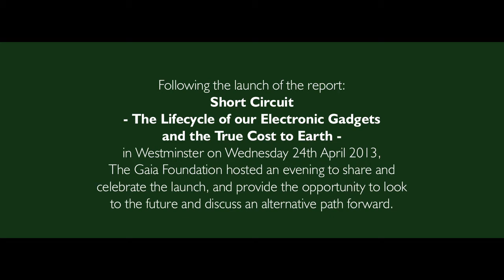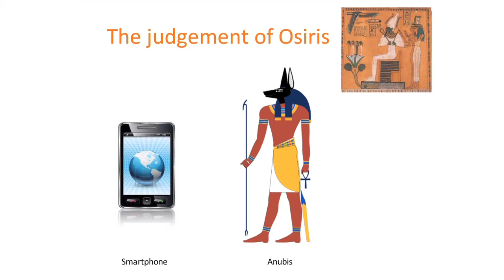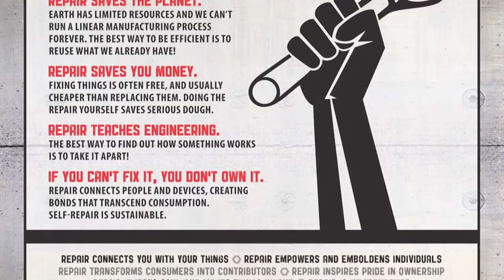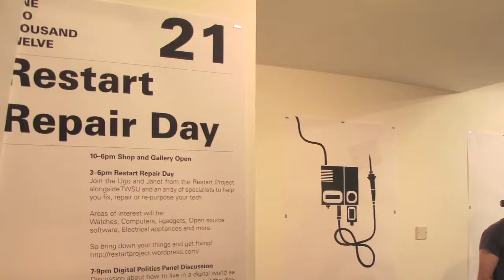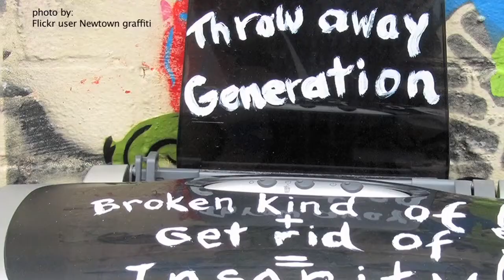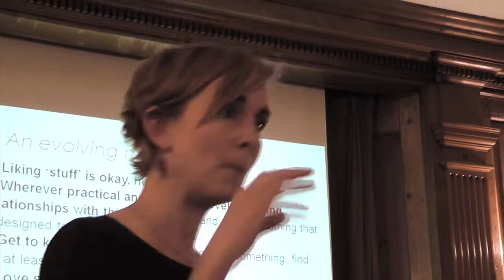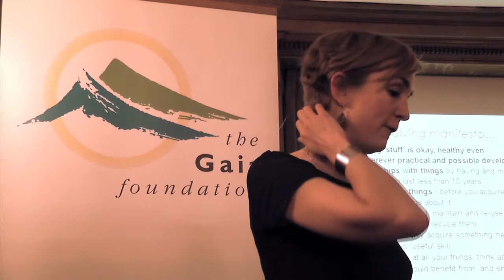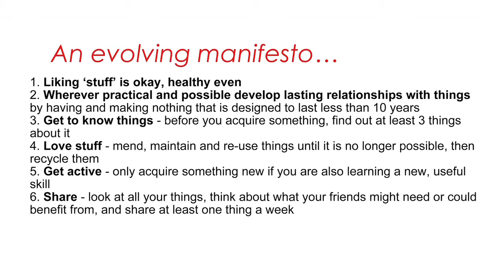Short Circuit report launch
Following the launch of the report - Short Circuit -- The Lifecycle of our Electronic Gadgets and the True Cost to Earth - in Westminster on Wednesday 24th April 2013, The Gaia Foundation hosted an evening to share and celebrate the launch, and provide the opportunity to look to the future and discuss an alternative path forward.

Disconnecting from Consumerism: Embracing a 'New Materialism' and Re-imagining our Relationship with Information Technology

Introduced by The Gaia Foundation director Liz Hosken and Philippe Sibaud, author of the report. Talk and discussion with Ruth Potts and Ugo Vallauri.

The Short Circuit report highlights the destructive and devastating impacts that mining for the metals and minerals that go into our electronic gadgets is having on the Earth and communities. It also explores some of the innovative and essential initiatives that are alternatives to the current wasteful and unsustainable, 'take-make-dispose' model of producing them. However, while we need to work towards systems that produce little or no waste during the entire lifecycle of electronics, we must also address the deeper issue of the throw-away consumer culture, which feeds our desire to have the latest gadget, no matter what the true cost. Ultimately, we need to address our consumption patterns and re-think how and why we value 'stuff''. How can we re-imagine our relationship with information technology and consumer electronics? We are privileged to be joined by Ruth Potts and Ugo Vallauri to explore some of these ideas.

About the Speakers:

Ruth Potts, co-founder of Bread, Print & Roses. She has a Masters in Economics for Transition from Schumacher College.

Ruth Potts co-authored: The New Materialism - How our relationship with the material world can change for the better.

Ugo Vallauri, co-founder of The Restart Project - a social enterprise aimed at changing our relationship with information technologies. The Restart Project creates alternative opportunities for citizens and communities to resist the dominant throw-away culture of tablets, smartphones, laptops, printers - and to focus on more frugal and conscious consumption models.

Philippe Sibaud, author of the report.